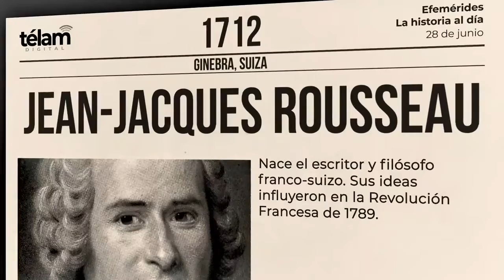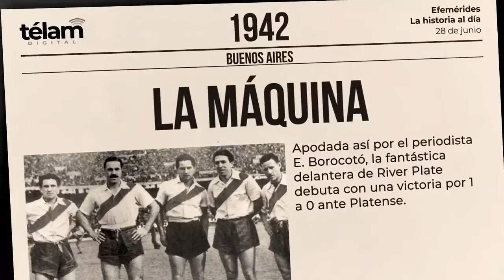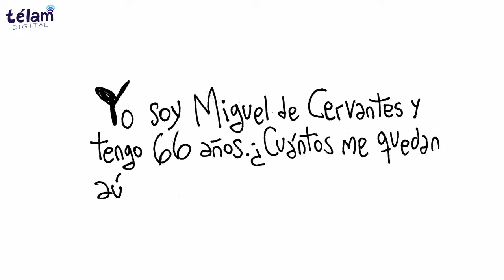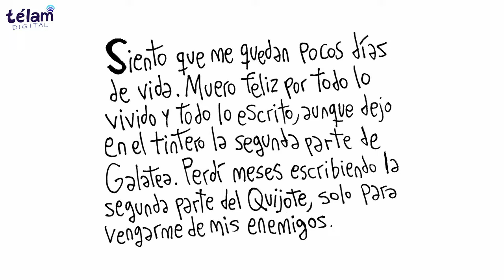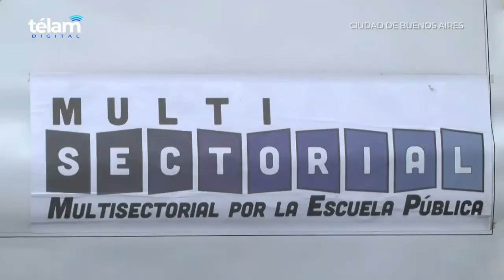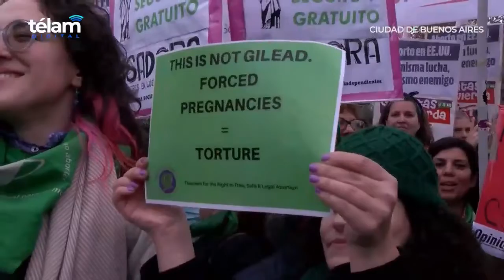complado de noticias telam 28 de jnuio